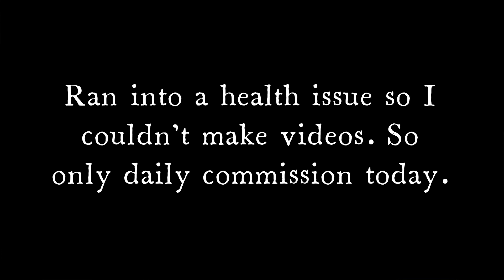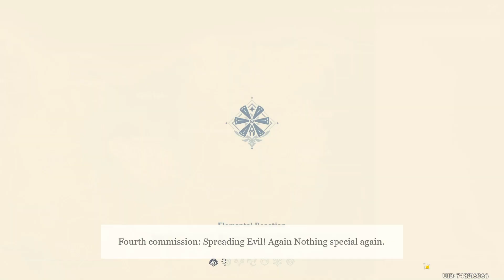Day 57 Saving 100k Primogems Before Version 4.0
Genshin version 3.3 was released today in Asia early. I don't know about you guys. I did play on Asia server earlier but this video of gamplay is on Europe server. And Yes I am not giving up on 100,000 primogems before the release of version 4.0 Anyways guys I don't watch world Cup because I have no one to watch with. Most of my friends gave up on me. Do you watch world cup? Let me know.

Sorry! I could not record longer gameplay. Firstly I am sick with cold,  and have some teeth and gum problem.